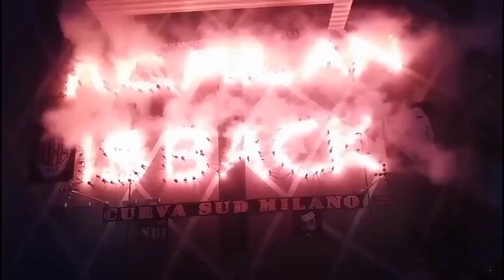ONFIRE‼️Milan Siap Ujicoba⚽Sanchez Bukan Pengganti❓Bennacer Diiincar Klub Inggris📝